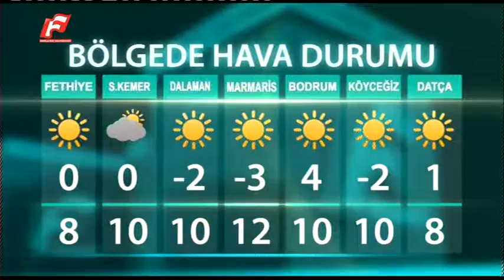15 ARALIK 2016 KANAL F ANA HABER BÜLTENİ